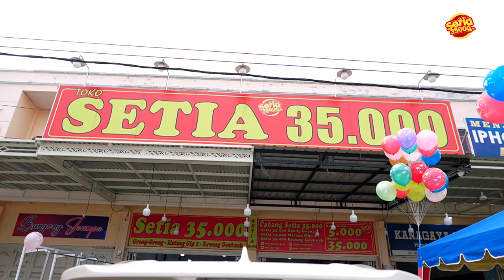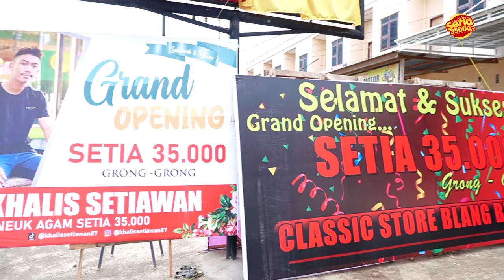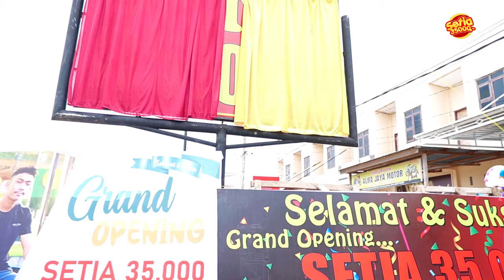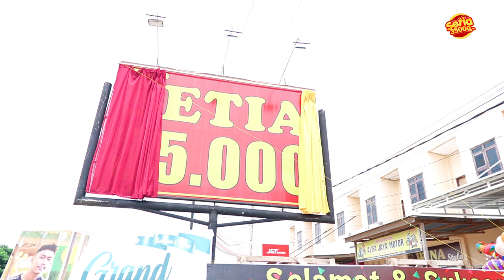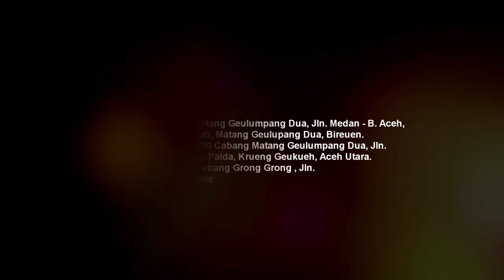vlog SEMARAK GRAND OPENING 😍😍 ❗ GRONG GRONG PIDIE BERHADIAH 🤲😊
TEURIMOENG GEUNASEH KEU MANDUM RAKAN DAN SAHABAT YANG KA NEU SEMPATKAN WATE UNTUK NEU NONTON VIDEO KAMOE...🙏